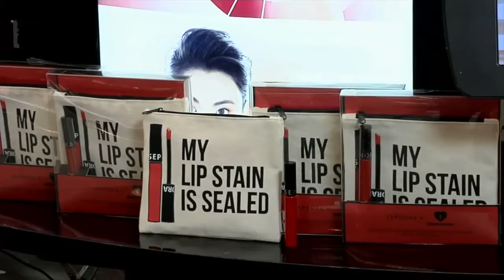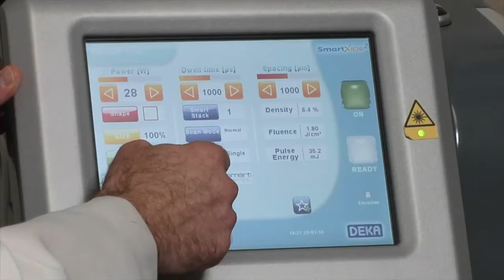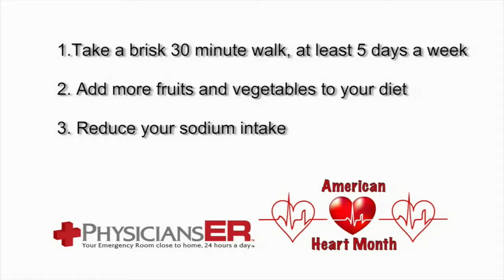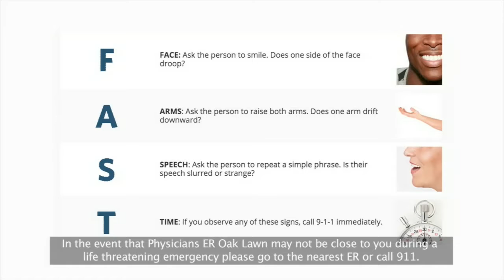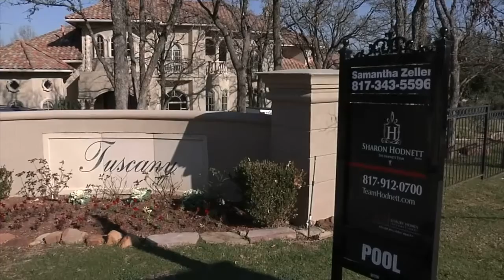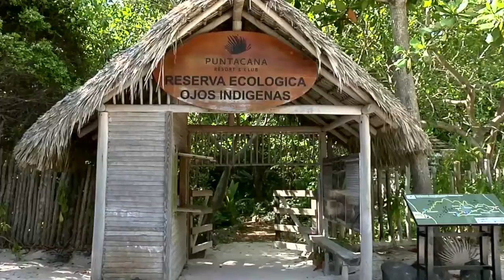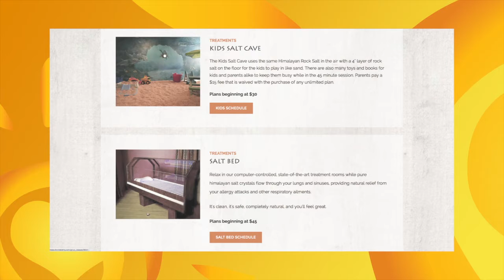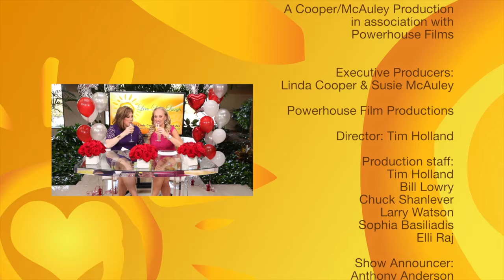LIVE LOVE LAUGH TODAY VALENTINES FEBRUARY SHOW 2016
Celebrating Valentines Day on the "Live Love Laugh Today with Linda Cooper & Susie McAuley".
Airdate: February 7, 2016 on lifestyle show "Live Love Laugh Today with Linda Cooper & Susie McAuley", ABC Network WFAA-8.